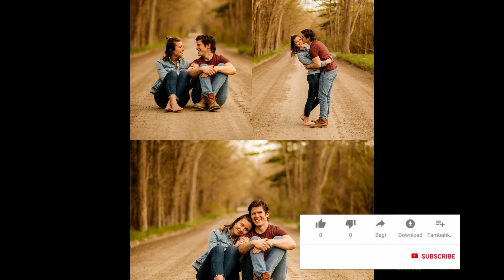Couple PhotoShoot Ideas/Couple Photography Ideas/Couple Poses idea/